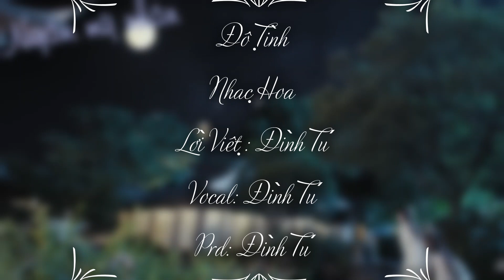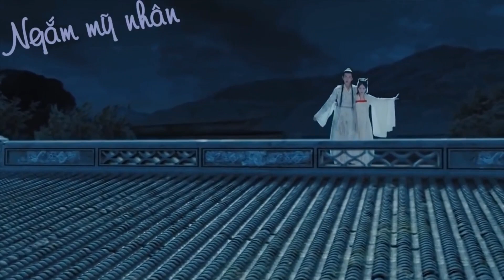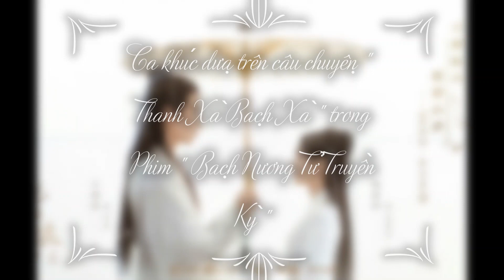Độ Tình...Lời Việt... Dễ Gây Nghiện... Supper Bom Tấn Nhạc Hoa lời Việt....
Nhạc Hoa
Lời Việt : Đình Tú
Vocal: Đình Tú
Prd: Đình Tú